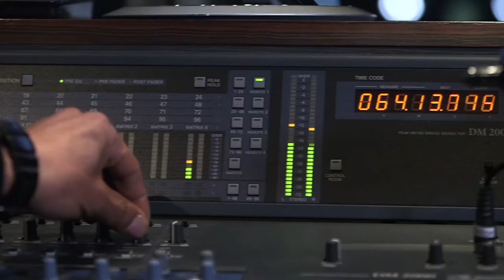Louis Sclavis - Interview avec JazzMag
Louis Sclavis nous présente "Les Cadences du Monde" avec son Quartet (avec Anna Luis, Bruno Ducret, Keyvan Chemirani)

Une interview de Jazz Magazine par Yazid Kouloughli.

Réalisation/monteuse : Annabelle Raoult
Lumière : Lucas Vivante
Cadreuses : Annabelle Raoult - Suzanne Merle